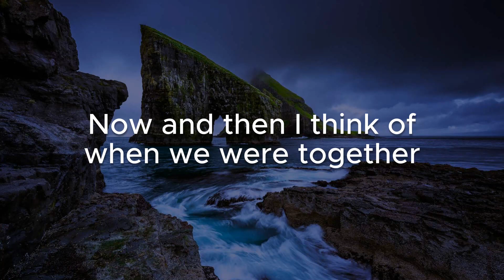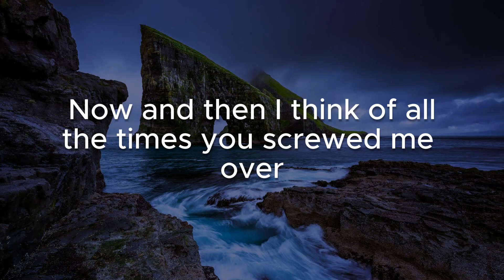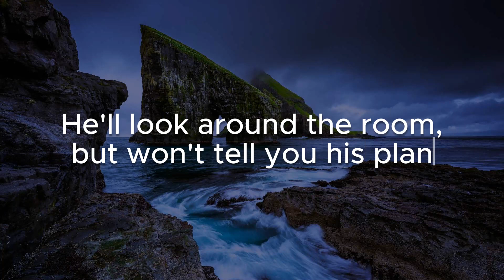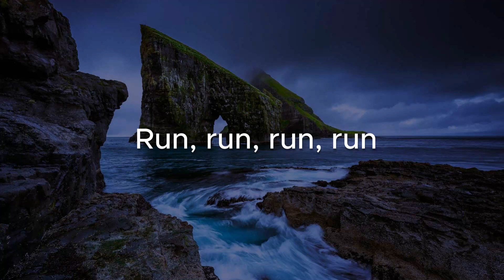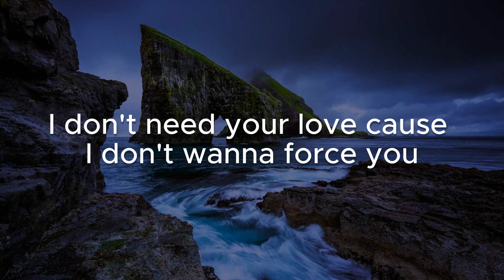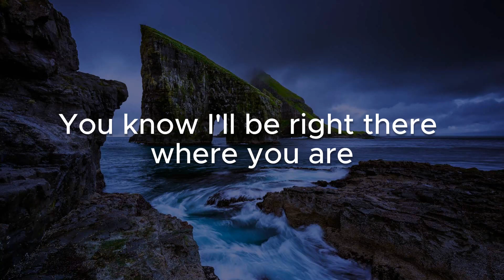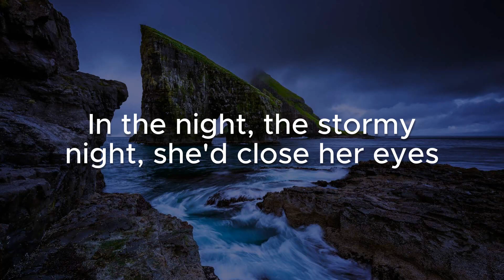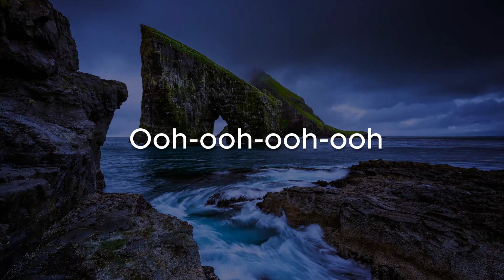Gotye - Somebody That I Used To Know (Lyrics)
Make out like it never happened and that we were nothing (aah-ooh)
And I don't even need your love (ooh)
But you treat me like a stranger, and that feels so rough (aah)
No, you didn't have to stoop so low (ooh)
Have your friends collect your records and then change your number (aah)
Somebody"